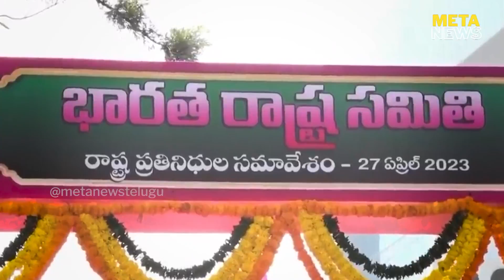కేసీఆర్ పోటీ ఎక్కడి నుంచో తెలుసా - CM KCR to Change His Constituency For 2023 elections? - meta news